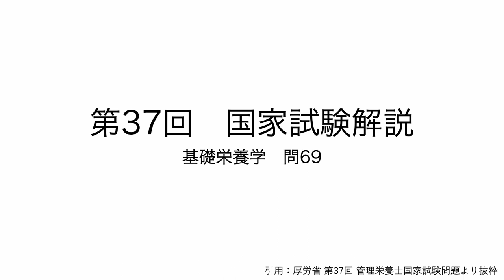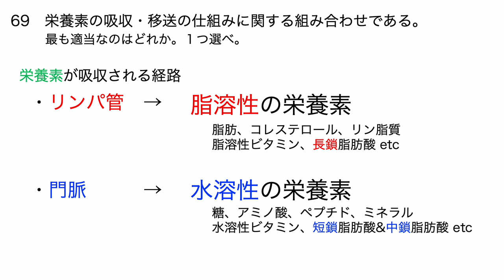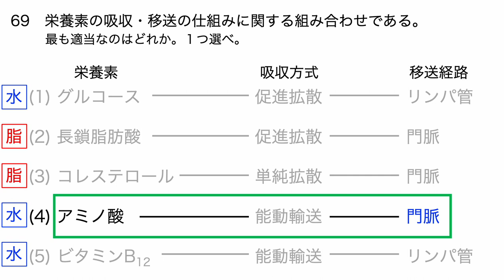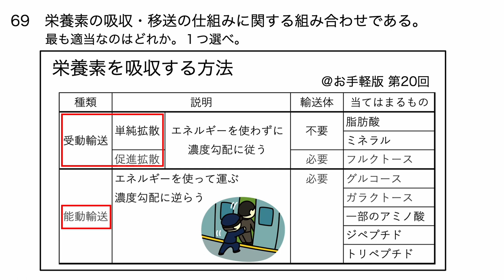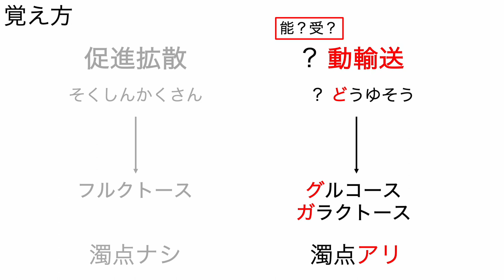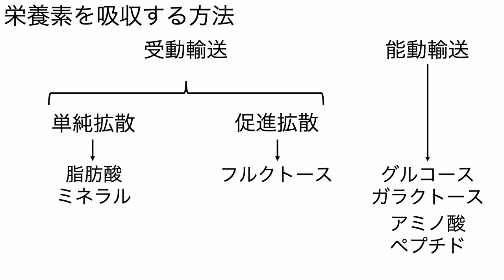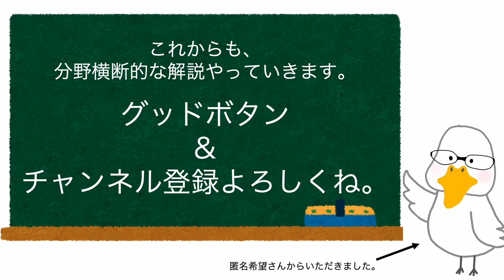第37回 管理栄養士国家試験 解説 問69 栄養素の吸収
第37回 管理栄養士国家試験の解説シリーズ。
今回は問69 栄養素の吸収に関する問題の解説です。

正直、
「真ん中を読まなくても解ける問題なのでこういった
文章中のノイズに惑わされないようにしましょう。」
を布教したい動画です。
持ってる知識で必ず解けるはずなので諦めずに自分の知識を絞り出しましょう。

業務連絡欄
先日の第37回管理栄養士国家試験、お疲れ様でした。
この動画から第38回に向けての動画投稿を再開します。
たまにラジオ動画やChatGPTの動画を投稿したりするので
息抜きにでも見てみてくださいね

【人体の構造と機能・疾病の成り立ち】【基礎栄養学】の分野を
メインに不定期に解説していきます。
別の動画シリーズでアップしている「国家試験対策お手軽版」と併せてご覧ください。
解説の希望などあればコメントください。

更新は
お手軽版→毎週火曜日
国試解説→不定期(リクエスト受け付けます)

〜自己紹介〜
こんにちは。アヒルです。
日本のどこかの管理栄養士養成校で色々教えてる博士(栄養学)です。
 第??回の国家試験で合格して管理栄養士の資格も持っています。

管理栄養士国家試験対策を始めるにあたって
みなさんが苦手な、人体(生化学＋解剖生理学)や基礎栄養学を分野横断的に説明していこうと思っています。

〜国試勉強向けおすすめ参考書〜
○イチからはじめたい人向け
・いちばんやさしい管理栄養士国家試験合格講座［第3版］

○鉄板の参考書
・レビューブック 管理栄養士 2023 [ 医療情報科学研究所 ]
・クエスチョンバンク 管理栄養士国家試験問題解説 2023 [ 医療情報科学研究所 ]